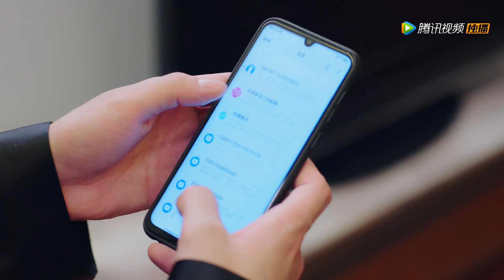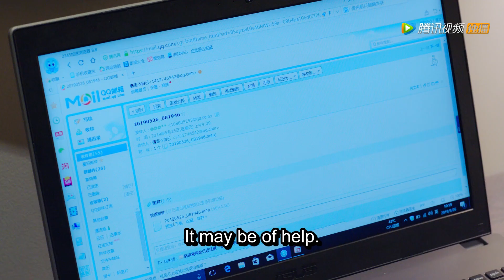EP15 瑾年同意离婚原本做好准备的乔乔却还是一时接受不了失声痛哭 ᦗ 国民老公2 Pretty Man Season 2 ᦗ 熊梓淇 赖雨蒙 | 剧好看